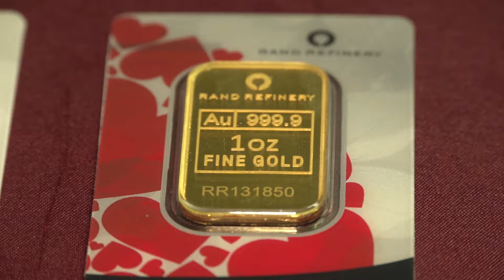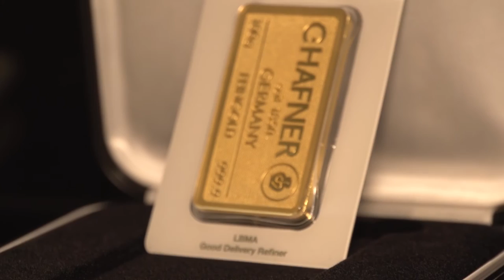Ile złota jest na świecie?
Wypowiedź: Paweł Drążek, wiceprezes Goldenmark S.A.

160 tys. ton złota już wydobyła ludzkość szacuje agencja Reutera. Niektórzy twierdzą, że to za mało i złota już wydobyliśmy 2,5 mln ton. Skąd te rozbieżności? Część złota może mieć postać tylko tzw. „papierową”.